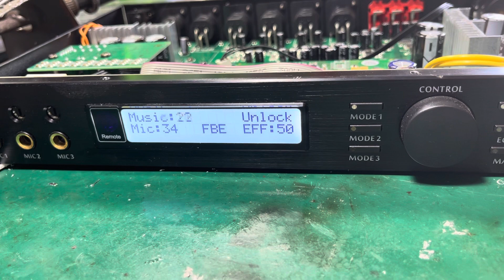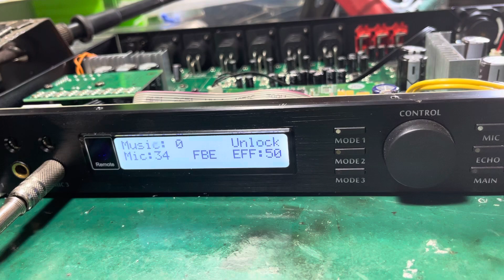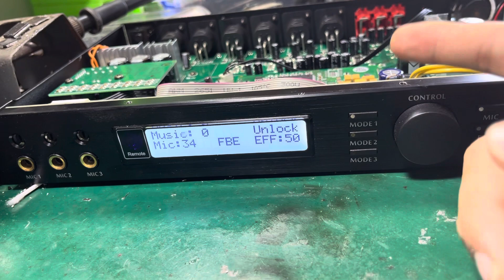Sửa vang MK-8900plus không lưu được chương trình cài đặt. Lh 0979486089